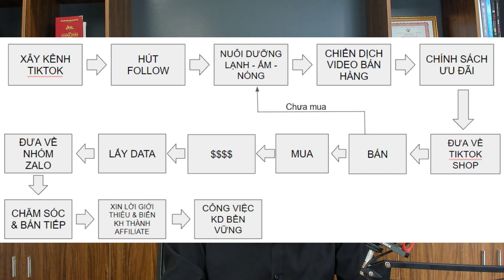Thu hút hàng ngàn khách hàng thông qua kênh TikTok nhờ cách bán hàng này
Thu hút hàng ngàn khách hàng thông qua kênh TikTok nhờ cách làm này
Rất nhiều bạn đang gặp phải vấn đề không biết làm thế nào để thu hút khách hàng thông qua kênh tiktok. Hoặc có nhiều follow mà không biết chuyển đổi như thế nào. Trong video này Q sẽ chia sẻ cho bạn phương pháp thu hút khách hàng mới từ TikTok và cách chuyển đổi ra làm sao.
Xem thêm các video khác của Nguyễn Đình Quang:
Đây là cách bán hàng hiệu quả mới nhất ở thời điểm này khi kinh doanh
Kết nối với Nguyễn Đình Quang: